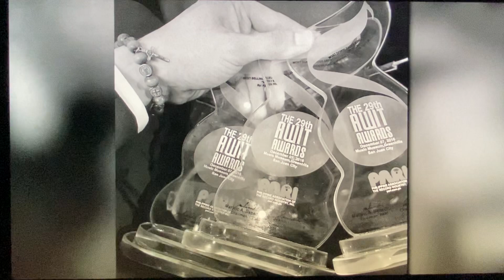Ang Buhay Ni Richard Faulkerson Jr. Bago Siya Naging Si Alden Richards | MOMMY TINS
Hello! i'm Mommy Tins and I have been a fan of Alden since 2011 when he starred in "Alakdana" and I have been supporting him ever since. I was a silent fan then but became active in 2016 up to the present.

Mas nakilala namin si Richard Faulkerson Jr. Tara at balikan natin ang buhay ni Alden Richards 15 years ago.

ctto. ForWard DOCu Concert